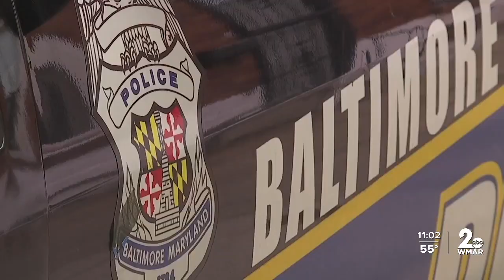MD legislative session is nearing its end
Throughout the ninety-day session, the state passed a budget with $350 to $450 million in increases on the backs of motorists and tobacco users. The state changed how juveniles are dealt with when accused of committing certain crimes, expanding punishments for 10 to 12-year-olds.